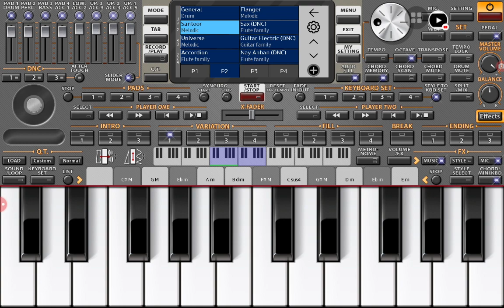[C] Titanic theme song remake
Don't get sad now